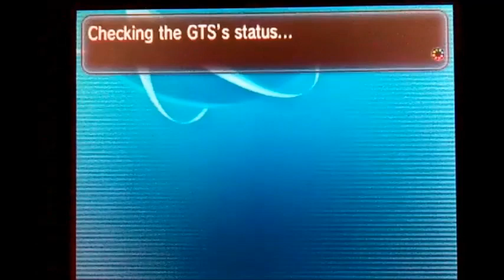Penguin Hut - Global Trade System GTS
สาธิตวิธีการใช้ GTS